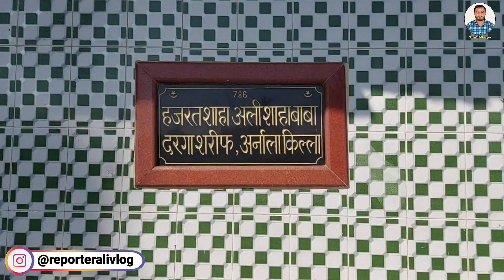arnala fort visit | arnala dargah | arnala beach | family enjoy mumbai beach | ReporterAliVlogs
Hi , Hello , Namskar , Asslawalekum Dosto , Bhaiyo में हु रिपोर्टर लियाकत अली Reporter Liyakat Ali ओर
आप मेरे Reporter Ali Vlog , Mr Ali Vlog  चैनल पर है और इस चैनल के माध्यम से मेरी लाइफ से जुड़ी जानकारियां ओर आपको देश की अलग अलग जगहों से रूबरू करवाऊंगा ओर उन जगहों के बारे में आपको जानकारी दूंगा ,साथ ही आपको अलग अलग Journey की भी जानकारी देंगे , वीडियो देखने के लिए Vlog चैनल को Subscribe करे ।

~~~ Mumbai And Pune Family Tour Vlogs ~~~

1 = Train Journey Family Vlog | मुम्बई में बड़े भाई के घर Cake से हुआ Welcome | 06533 Fes Spl Train

2 = हाजी अली दरगाह मुम्बई का सफर | Haji Ali Dargah Mumbai Visit | समुंदर के बीच वाली दरगाह

3 = gateway of india Vlog | ferry ride in mumbai | Mumbai Family Tour

4 = Great welcome at my sister's house Pune | Mumbai To Pune HYB Express Train Journey| पूना में जीजी ने किया शानदार Welcome

MrAliVlog 31 | Reporter Ali Vlog 31

हम मुम्बई सफर पर है और आज हम आपको Virar West से 7 से 8 दूर Arnala के Fort जिसे समुद्र के बीच वाला किला भी कहा जाता है , साथ ही Arnala Beach Chopati ओर arnala dargah पर ले जा रहे है , यहाँ पहुँचने के लिए दरिया समुंदर के बीच बने टापू पर बोट से जाना पड़ता है वाकई दोस्तो यहाँ का नजारा बजट ही जबरदस्त है ।

My Other SuperHit Vlog Video Link

Train Journey Family Vlog | मुम्बई में बड़े भाई के घर Cake से हुआ Welcome | 06533 Fes Spl Train | Aburoad To Mumbai Train Journey

हाजी अली दरगाह मुम्बई का सफर | Haji Ali Dargah Mumbai Visit | समुंदर के बीच वाली दरगाह

mralivlog  | reporteralivlog | Mr Ali Vlog | Reporter Ali Vlog